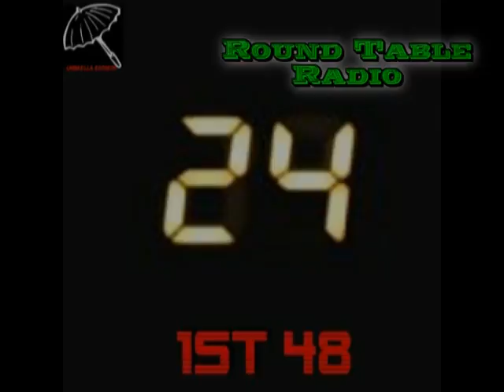24 Paper Boyz- Feel So Good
This is the 16th song "Feel So Good" off 24 Paper Boyz mixtape "1st 48"